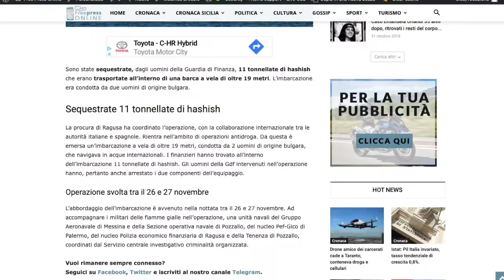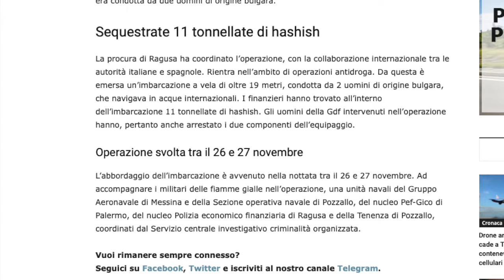Free Press Online puntata del 29 novembre 2018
Sul Canale Telegram FrePressonline